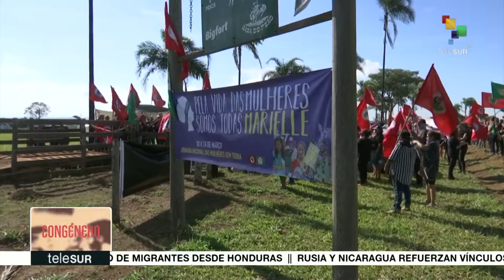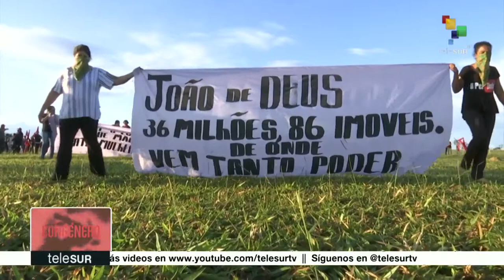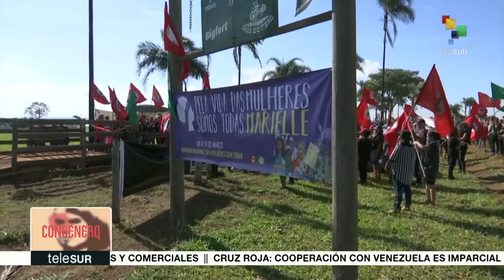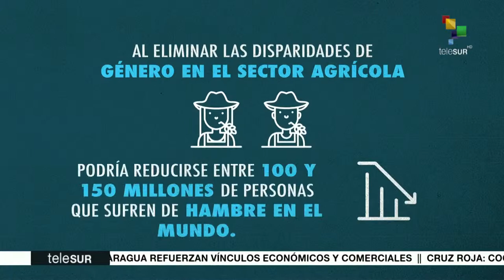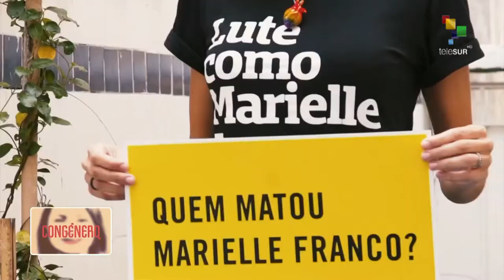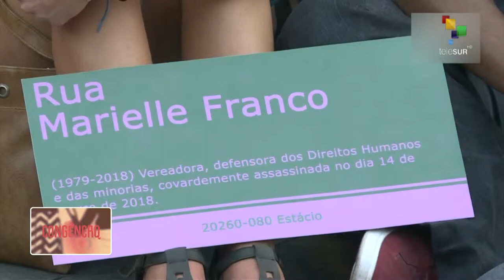Mujeres sin tierra en Brasil